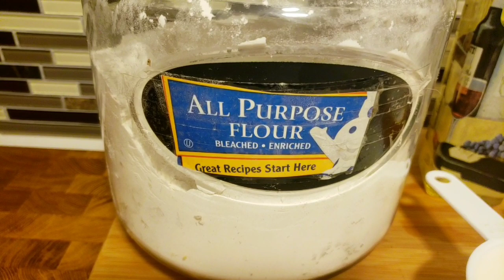Como hacer tortitas de vainilla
Tortitas de vainilla
3 tazas de harina todo uso
1 taza de azúcar
1 taza de leche
1 taza de  aceite
3 huevos
1 cucharada de polvo para hornear